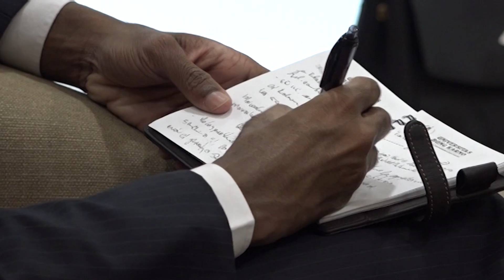DPR RI - DPR RI HARAP HUBUNGAN INDONESIA KUBA DIPERKUAT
NARSUM : FADLI ZON / Wakil Ketua DPR RI / KORPOLKAM / FPGERINDRA / Dapil JABAR V